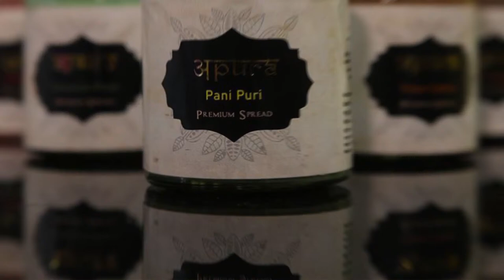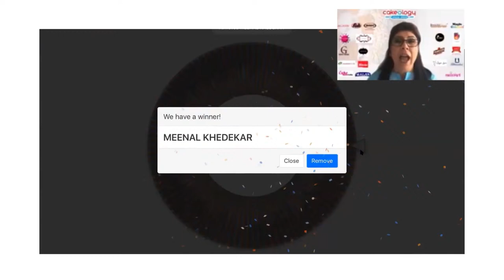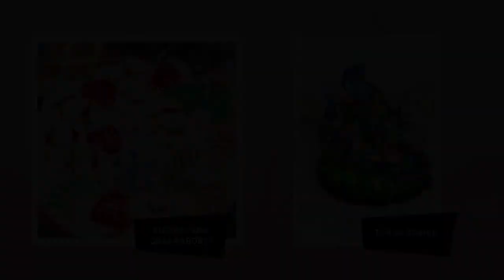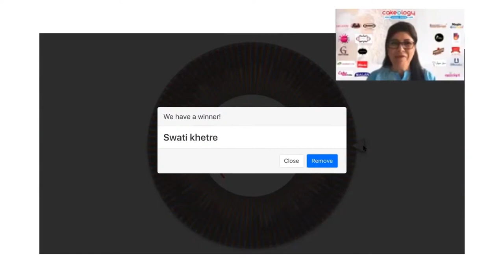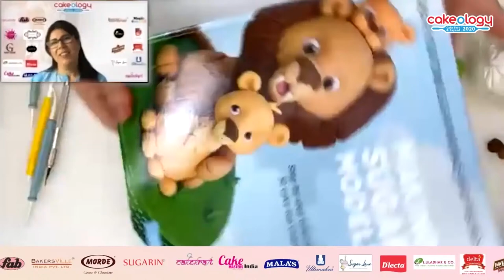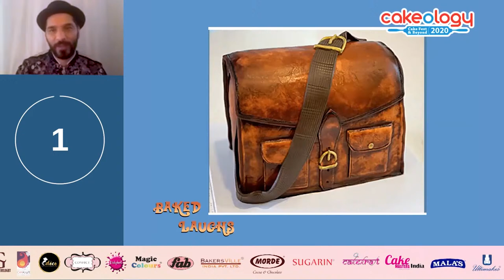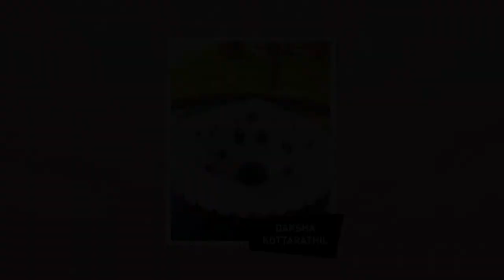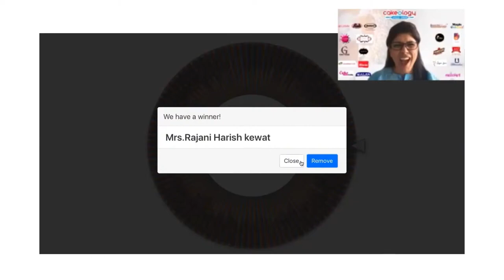Cakeology-ONLINE SHOW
Cakeology – cakefest & beyond, is much more than just a cake show. Over the years we have created a platform to engage, create, inspire, encourage and educate Cake Artist, Sugar Artist, Bakers, Pastry Chefs, baking enthusiasts, our partners and visitors.
Cakeology Online Cake Show is just an extension of the sharing a similar experience.
 A fun filled and exciting day with Interactive Demos,Competition Prizes giveways. Baked Laughs, Quizzes . Participate in some interesting Polls, get yourself some offers from our lovely partners and much more.